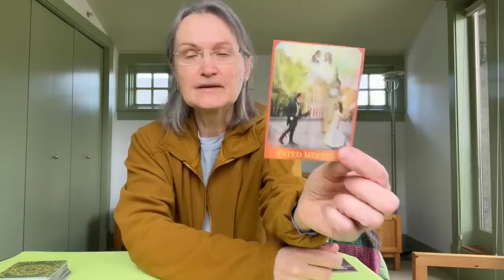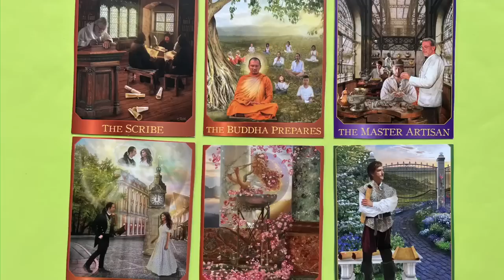Вам письмо от Высших Сил. Подсказки Ангелов. Когда все это закончится? Колена Таро